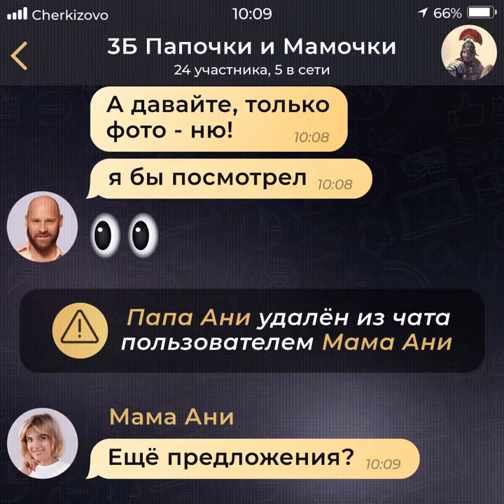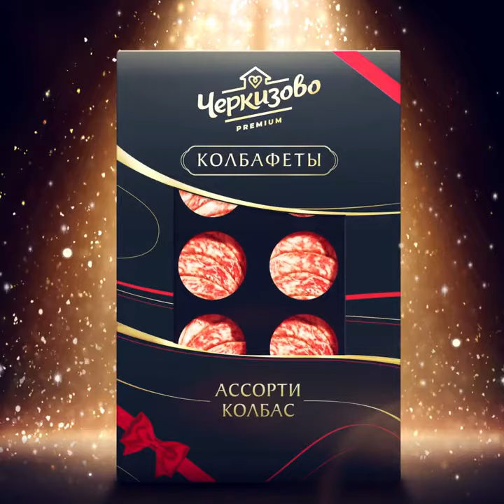«Черкизово» и Serviceplan придумали «Колбафеты»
В России много праздников, и на каждый из них принято дарить хотя бы символический подарок. А значит — конфеты, конфеты, конфеты. Как группа компаний «Черкизово» и Serviceplan Russia переломили этот тренд и предложили его «мясную» альтернативу на День учителя, рассказала команда агентства.